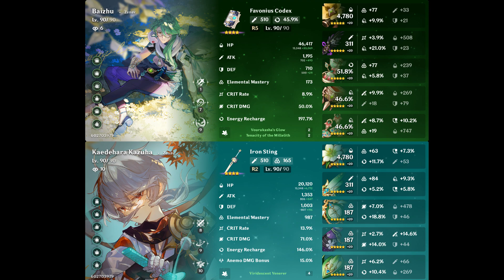BURGEON BURGEON BAKUDAN | Fullstar Spiral Abyss 3.7 Floor 12 With Klee Burgeon and Keqing Quicken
TIMESTAMP :

00:00 Floor 12 Chamber 1 First Half
01:15 Floor 12 Chamber 1 Second Half
03:02 Floor 12 Chamber 2 First Half
04:16 Floor 12 Chamber 2 Second Half
05:17 Floor 12 Chamber 3 First Half
07:13 Floor 12 Chamber 3 Second Half
08:33 Character Build

2. Genshin Impact - Warden of the Oasis (All Transformation Phase) Boss Fight Ost Produced and Composed by @HOYOMiX

Artwork Source :

1. Keqing
2. Fischl
3. Baizhu
4. Kaedehara Kazuha
5. Klee
6. Zhongli
7. Yelan
8. Nahida

Finally the new Spiral Abyss is here in version 3.7 . Overall I can say Spiral abyss this time is more difficult than before especially for the first half in 12-3 because there are 4 beasts where they have a lot of HP. Not only that, in the second half of 12-1 there were also 3 Heralds which were very annoying because they could freeze us. What do you think about Spiral Abyss this time? Maybe that's it and the character build is at the end of the video.